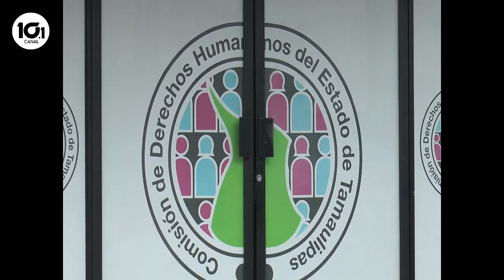VACUNA CONTRA COVID 19 GENERA INCERTIDUMBRE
Asilos del sur del estado no son tomados en cuenta para aplicación de vacuna Covid y eso preocupa a los integrantes de estos centros de atención.